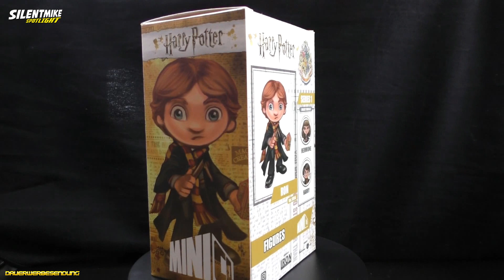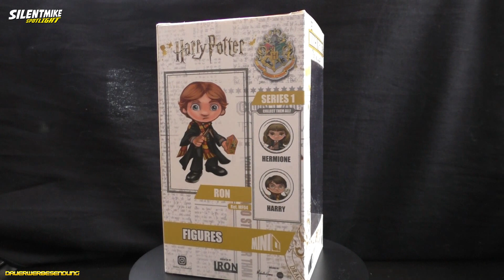Harry Potter - Ron Weasley - Iron Studios - MiniCo-Figur 12,5 cm - Silent Mike Spotlight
*1: Bestellt Euch Figuren und mehr bei Mighty Underground: Erstbesteller sparen, Mike wird supportet

*1 - Ihr sucht Figuren und Nerdstuff? Dann nutzt gerne meinen Reflink und erhaltet bei Eurer ersten Bestellung 10% mit dem Code: mike18

*1  - Ihr sucht coole Shirts mit SilentmikeDesign-Motiven? Gibt es hier!

Music ⓒ - Twin Musicom
Music ⓒ - Audionautix